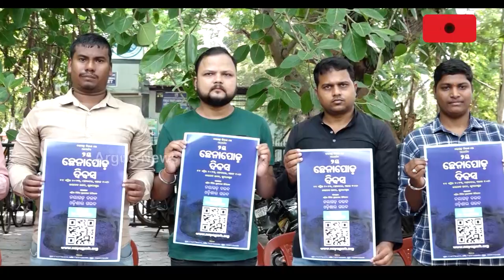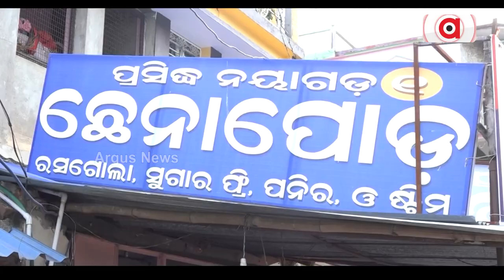Odisha To Celebrate Chenna Poda Divas Today